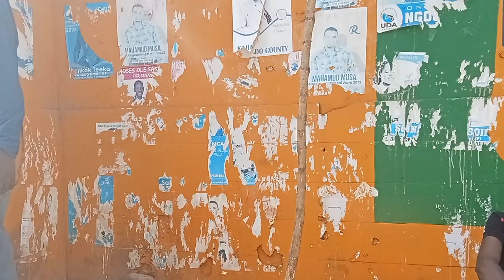🇰🇪WORD ON THE STREETS -HUSTLER FUNDS THOUGHTS||CHASED FOR FILMING🇰🇪